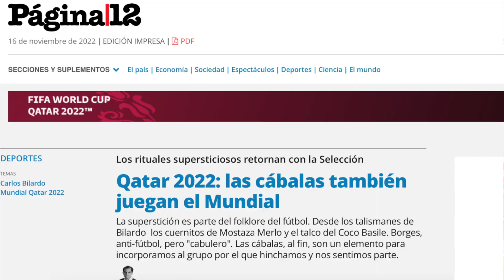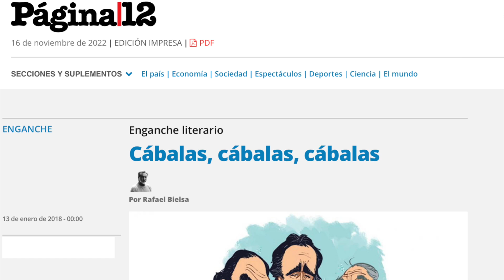⚽️ FUTBOL y CABALA - 🔴 PASIÓN y SUPERSTICIÓN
🤞 🤘A primera vista, la Cábala y el Fútbol pareciera que no tienen nada que ver. Aún así, el imaginario popular y la masividad de este deporte traen pasiones y expectativas que muchas veces no se cumplen;  y es entonces en ese espacio de vértigo en donde las supersticiones y “cábalas” abundan.

La creatividad, la memoria incluso los afectos son puestos en dinámico fluir energético para “intentar” colectiva y supersticiosamente “ganar”.
Es de esperar que todas las Cábalas, las de los cabalistas y las de los cabuleros nos acerquen cada vez más al entusiasmo, al éxito y a ganar el partido de la vida por goleada.

En este video haremos un análisis de extractos de dos artículos periodísticos sobre las cábalas en el fútbol:

Página 12 - 16 de Noviembre de 2022 - Sección Deportes - Qatar 2022: las cábalas también juegan el Mundial
Por Juan Pablo  Cspika

Página 12 - 13 de Enero de 2018 - Sección Enganche - Cábalas, cábalas, cábalas
Por Rafael Bielsa

-¿Qué dijo el Rebe sobre el fútbol?
-¿Qué sucede cuando una cábala o ritual no da resultado?
-Objetivo de los goles en fútbol y en Cábala
-Diferencias entre cabalista y cabulero

¡¡Y quédate hasta el FINAL del video!! 😀

¡Y LO MÁS IMPORTANTE!
¿Te gusta mi Canal? ¿Te agradan mis videos? ¿Quieres preguntar y obtener respuestas?
¡Conviértete en miembro de mi comunidad "Cábala Influencer"!

¿Cómo?
ÚNETE, se parte de mi comunidad y ayúdame económicamente con 5€ mensuales.

Únete a la Membresía exclusiva de Meditaciones Guiadas en Cábala Hebrea.